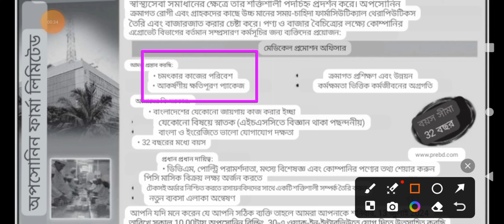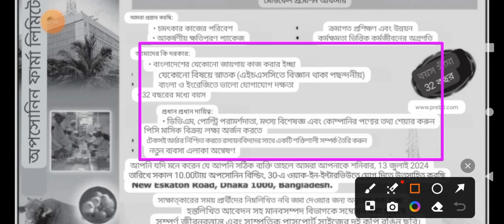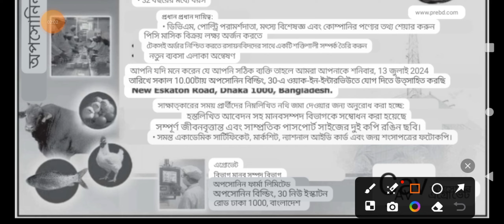অপসোনিন ফার্মা লিমিটেড নতুন নিয়োগ বিজ্ঞপ্তি ২০২৪।Opsonin Pharma Job Circular 2024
অপসোনিন ফার্মা লিমিটেড নতুন নিয়োগ বিজ্ঞপ্তি ২০২৪।

Opsonin Pharma Job Circular 2024